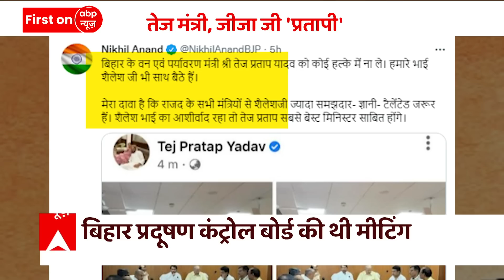Bihar News: बिहार कंट्रोल बोर्ड की मीटिंग में Tej Pratap के जीजा जी का क्या था काम, उठे सवाल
Tej Pratap Yadav Meeting: बिहार के वन और पर्यावरण मंत्री तेजप्रताप यादव (Tej Pratap Yadav) विवादों में आ गए हैं. दरअसल, बिहार के वन और पर्यावरण मंत्री तेजप्रताप यादव सरकारी बैठक में अपने बहनोई शैलेश को भी साथ ले गए. शैलेश लालू यादव (Lalu Yadav) के बड़े दामाद हैं. प्रदूषण कंट्रोल बोर्ड के चेयरमैन के ठीक बगल में लालू यादव के बड़े दामाद सरकारी बैठक में शामिल हुए.